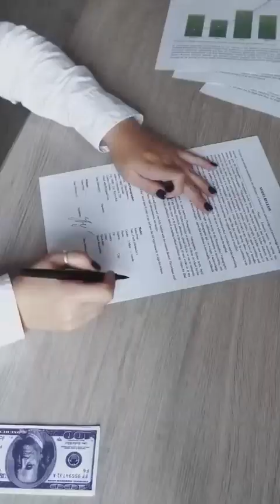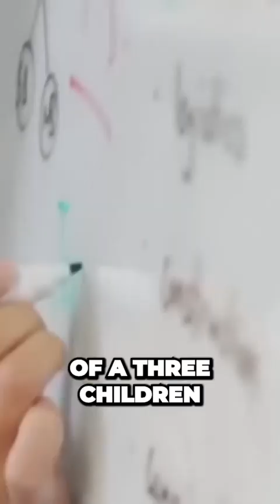Uncovering the Shocking Truth about Mackenzie Scott's Wealth and Generosity🌏💑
Money Makers